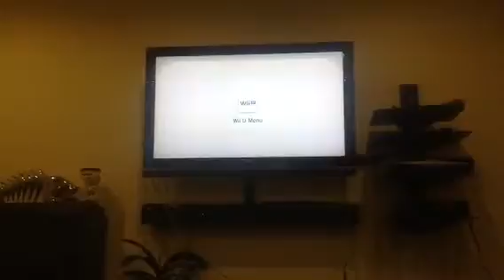First gaming video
It's the first gaming video I have ever done